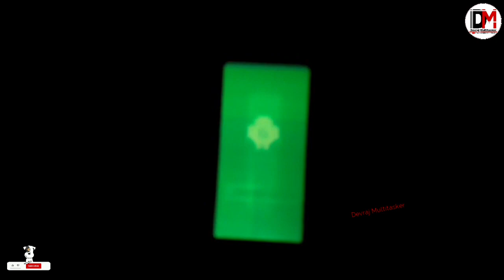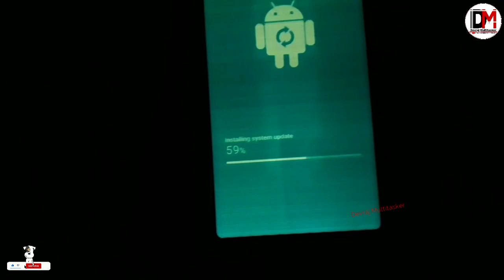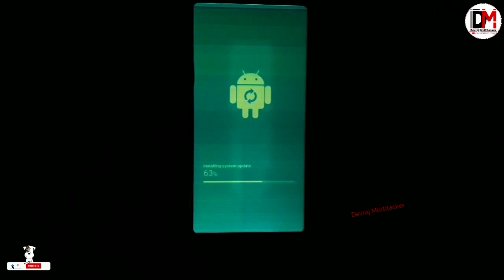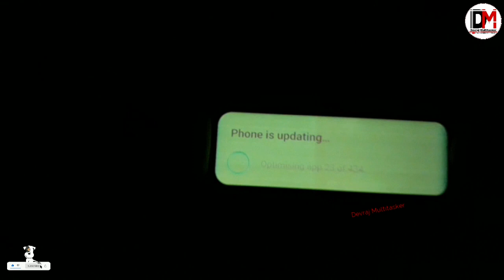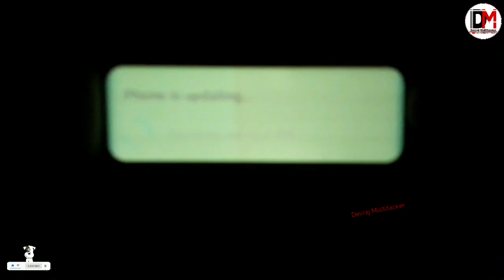Samsung Fraud THEIR Customers